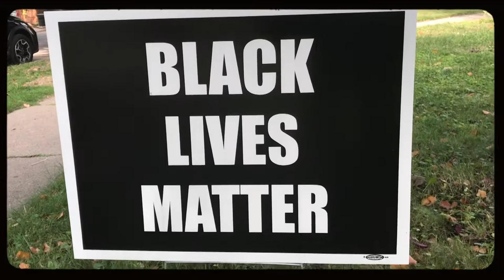Together Wherever We Go from GYPSY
Directed by Kelli Foster Warder**
VIdeo Design by Lucas Wells, Wells Film and Photo
Sound Design by Jason Hanson

Featuring:
Sasha Andreev*, Greg Angel†, Cat Brindisi*, David Darrow*, Jay Owen Eisenberg*, Jendeen Forberg†, Jason Hansen†, Ryan Lee, Ann Michels*, Nora Montañez*, Sara Ochs, Tod Petersen*, Dan Piering*, Denise Prosek†, T. Mychael Rambo*, Matt Riehle, André Shoals*, Alejandro Vega, Regina Marie Williams*

*Member of Actors’ Equity Association, the Union of Professional Actors
**Member of SDC, the Stage Directors and Choreographers Society, a national theatrical labor union
†Member of Twin Cities Musicians Union, American Federation of Musicians
^Member of the United Scenic Artists, a national union that represents designers and scenic painters for the American theater